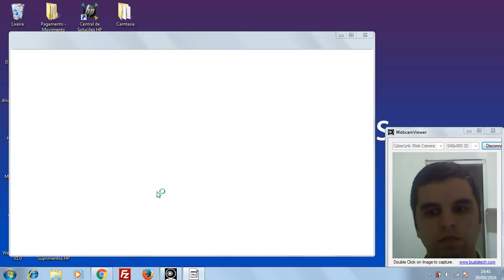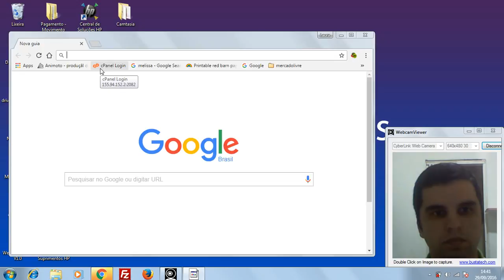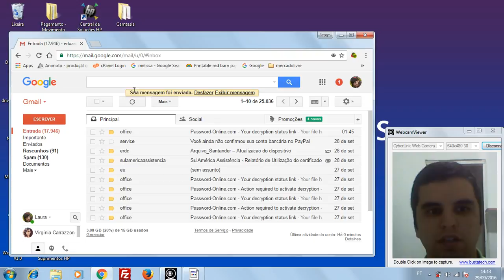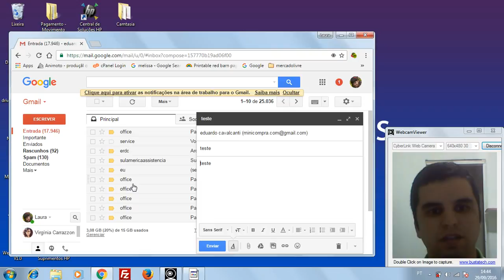Como desfazer um email enviado no Gmail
Como desfazer um envio de uma mensagem no Gmail . . . . . .
  . 6 .